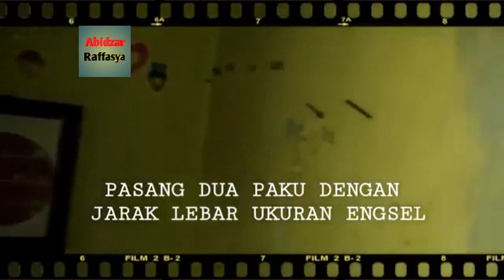TV LED DI TEMBOK TANPA BRACKET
Video ini sy buat berdasarkan penaglaman pribadi, berangkat dari LOW BUDGET sy berinisiatif untuk menggunakan cara ini. dan sy gunakan juga dengan tv LG 32"  diruang tamu. Sudah tiga tahun tidak ada masalah sampai kini, bagi anda yg mampu membeli bracket sebaiknya jgn gunakan cara sy, hehe ini untuk low budget ya...